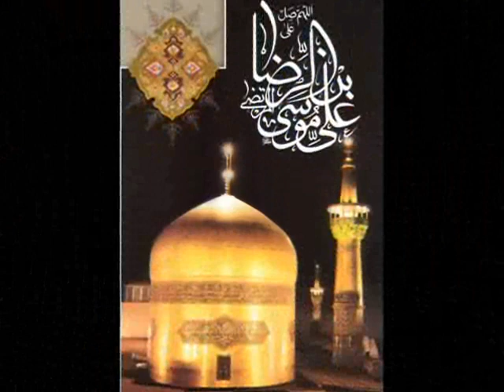Hassan Edjlali * 11 Nov 2015 * Persian TV * Mardom TV usa